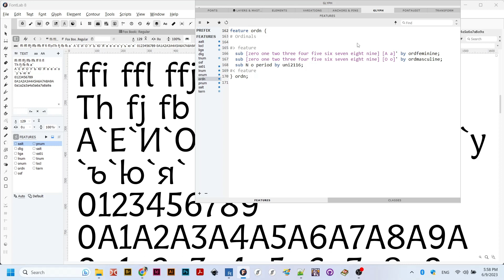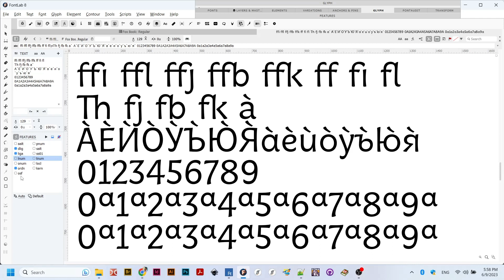FontLab 8. OpenType features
OpenType features with FontLab 8
If you like our tutorials, follow us and on GitHub